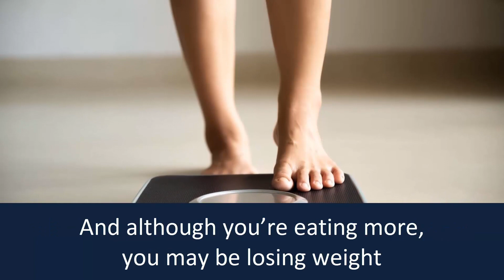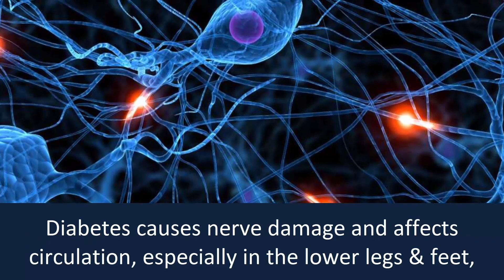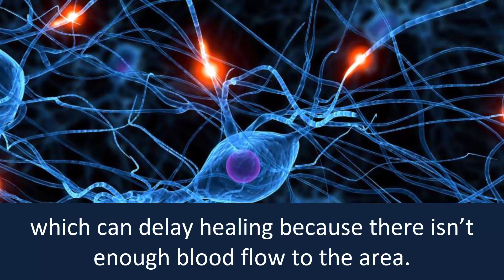Signs Your Blood Sugar Is Out of Control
Being Extra Thirsty and Having to Urinate More Than Usual:
This is a common but not-so-obvious sign of blood sugar that is too high: feeling really thirsty and needing to drink more than usual.

You’re Hungrier Than Usual but Losing Weight:
Many people with uncontrolled high blood sugar find that they’re hungrier than usual.

You Feel Tiredness and Fatigue Constantly:
Fatigue and extreme tiredness are symptoms of uncontrolled blood sugar.

You Have Noticeably Blurry Vision and Frequent Headaches:
You may notice that your vision isn’t as clear as it used to be and that things may appear a bit blurry.

You Develop Sores That Tend to Heal More Slowly Than Usual:
Cuts, scrapes, bruises, and other wounds heal more slowly in the presence of uncontrolled blood sugar.